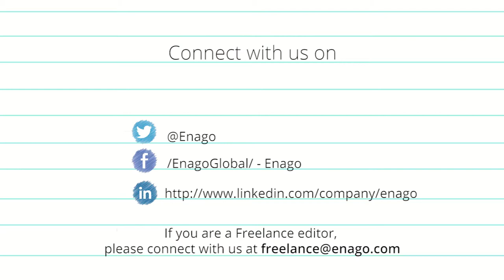Mary Jeanne Buttrey - Expert Editor (Medicine) Part II